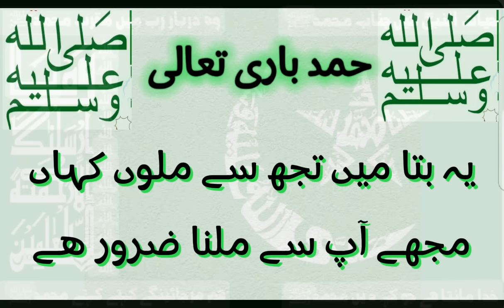Yeh Bta Main Tujh Sy Milun Kahan complete Hamd